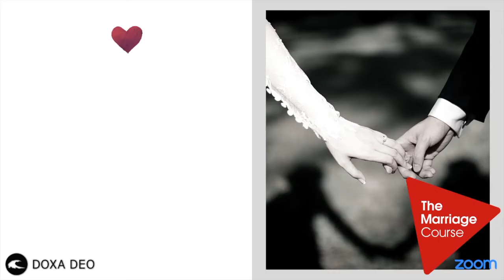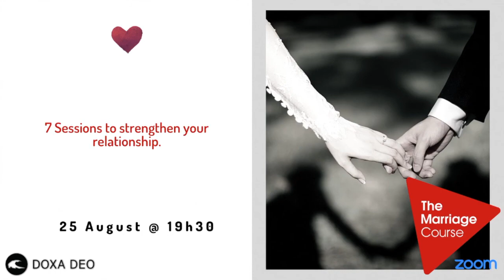KERK AANLYN // Elephant in the Family Room week 2 // 16 AUG